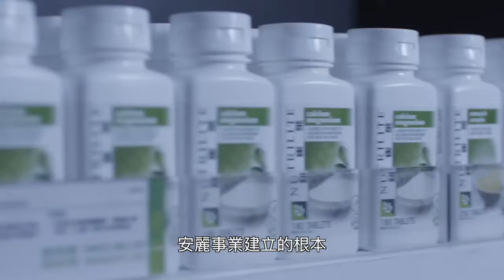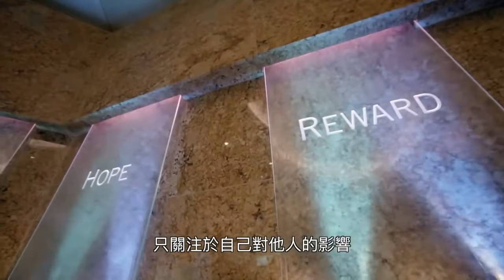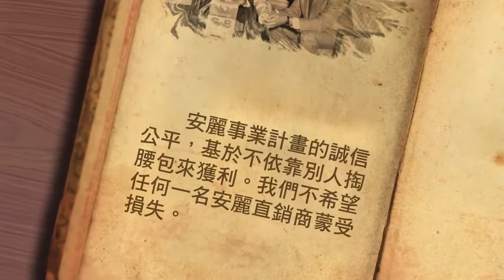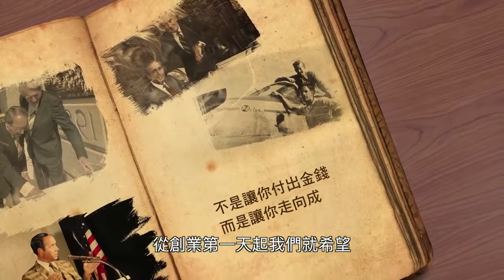你在安利里看到了什么？